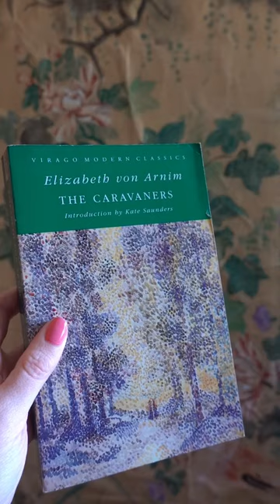Summer Reading Suggestions! 📚☀️💚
5 Vintage Virago books that make excellent summer reading!